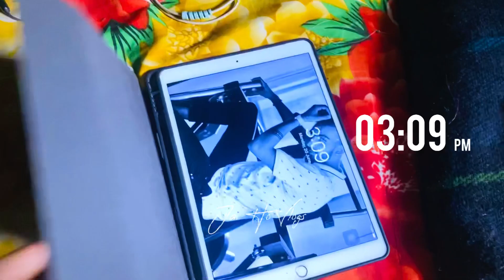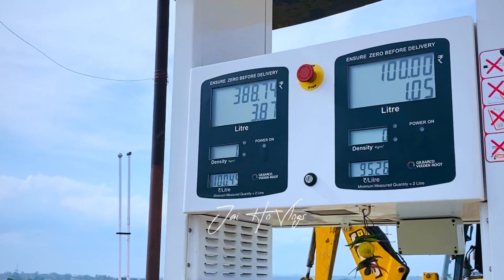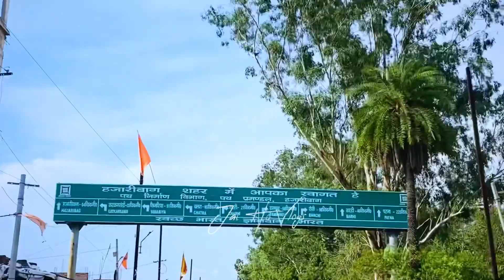पेसा के नाम पे Mom की IGNORE KRNE KI STYLE TO DEKHO 😳 || GYM - Push-Ups Challenge 😂Jai ho vlogs.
Jai ho janta 🙏❣️

I hope aap mst honge!! Hmesa ki trh!!

Video k bare me!!! Do sbd🥵

Mom se pese mang rha hun me or mummy ignore etta bura kri h na ki bezzzti hai mera😂

And

Gym me hm tino dosto ne push-ups challenge lgaya hai!! Jo harega wo party dega!! 😂